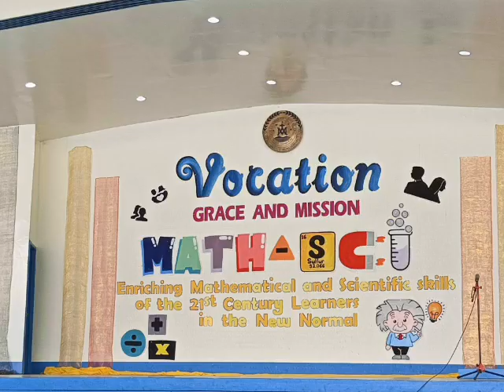MATHSCI AND VOCATION MONTH CULMINATION 2023 PART 1...💜💜💜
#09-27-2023